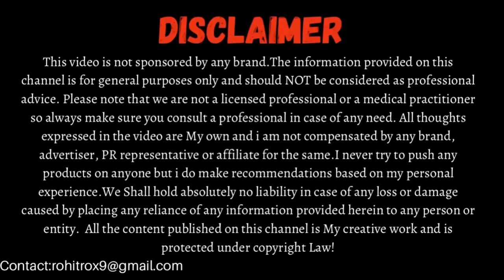Skin की हर समस्या का 100% इलाज सिर्फ एक ingredient से || Alum (Fitkari) for Skin Whitening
In this video we will talk about an amazing remedy that will work on all skin problems including acne, dark spots, dull skin, open pores, fine lines, wrinkles & even dark circles.

Hyperpigmentation Treatment at Home
Pigmentation removal treatment
Dark Spot removal